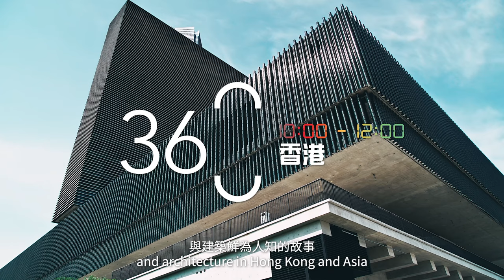M+：An Architectural Aesthetics Tour in Hong Kong｜M+：香港建築美學之旅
At M+, besides Yayoi Kusama’s iconic pumpkin sculptures, the architecture is also worth admiring, and there are surprises everywhere, just as Hong Kong’s public facilities and buildings are. Find out more about Hong Kong’s architectural aesthetics by watching this video, and follow Shirley to M+!

去M+，除咗睇草間彌生最具標誌性嘅南瓜，M+嘅建築都好值得欣賞，就好似香港唔同嘅建築、公共設施，實用又具特色！想知更多有關香港嘅建築美學？立即去片，跟住設計及建築策展人Shirley遊M+！

記得留意我哋嚟緊更多360 Hong Kong Everyday地膽帶路嘅影片，發掘更多本地驚喜！